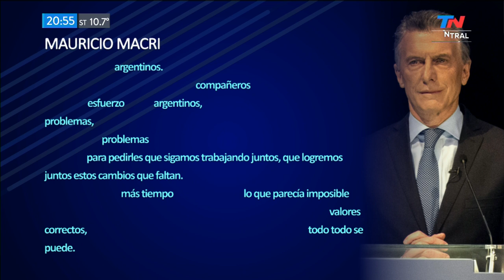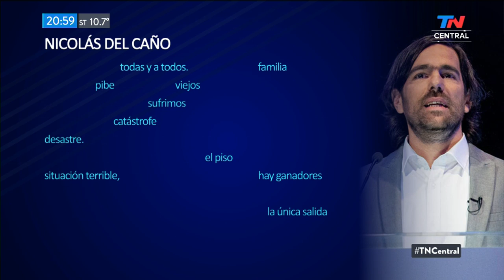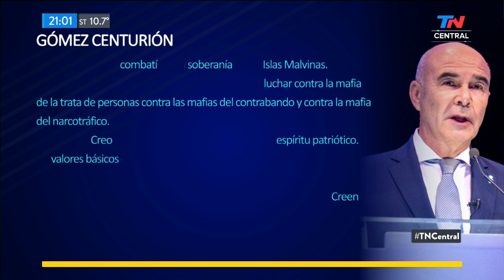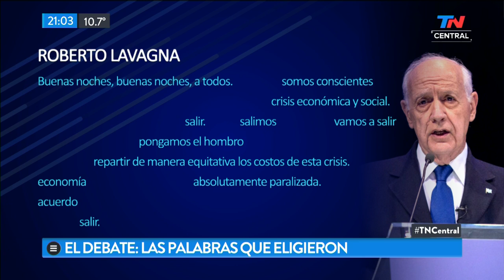El debate presidencial | El análisis de las palabras que eligieron los candidatos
Fragmento de TN Central del lunes 14 de octubre de 2019

¿Cuáles fueron las palabras que eligieron los candidatos para expresar sus ideas en el debate? Un análisis de los seis candidatos a presidente.